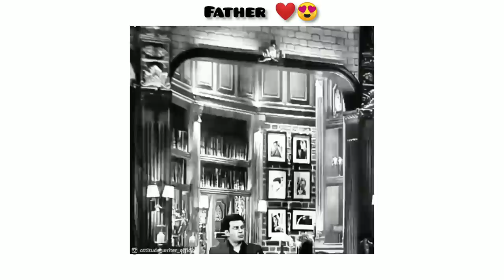मैं एक्टर बनाना चाहता हू ❤💯 || Manoj bajpayee || Motivation Lines || Whatsapp Status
Copy Right Disclaimer and section 107 , of the copyright Act -1976 Allowance is mad For "fair   Use" For purpose Such As Criticism comment as, New Reporting, Teaching scholarship, and research, Fair use is A use Permitted By copyright Statute That might otherwise  Be infringing Non-profit Educational or personal use tips The Balance is favour of fair use,.